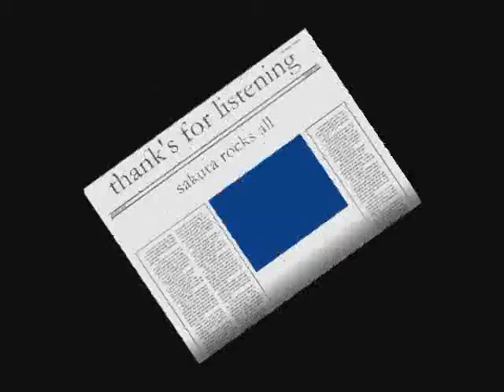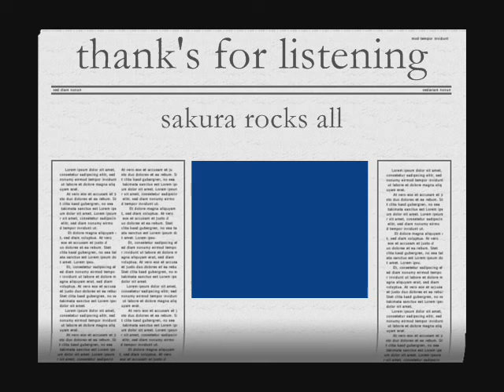Sakura-duper love song